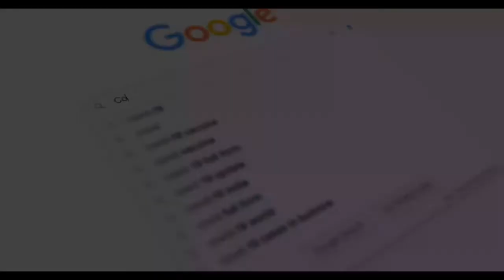NORDAHL LELANDAIS RECONNAÎT AVOIR DONNÉ LA MORT À MAËLYS ET PRÉSENTE SES EXCUSES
L’ancien maître-chien militaire de 38 ans est jugé à parti de ce lundi 31 janvier à Grenoble pour le meurtre précédé de l’enlèvement et de la séquestration de la fillette de 8 ans et demi, fin août 2017. Interrogé par la présidente après la lecture de son rapport sur les faits, l’accusé a reconnu aussi avoir bien tué Maëlys.